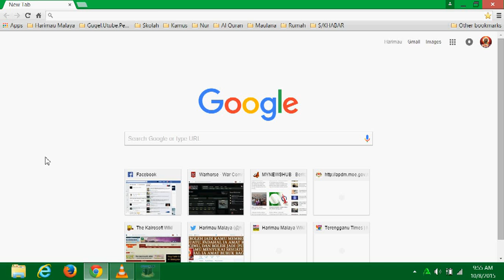Dream League Soccer - Cara Dapatkan Kits Asal (Template Kits)